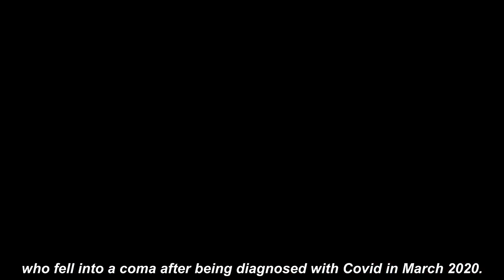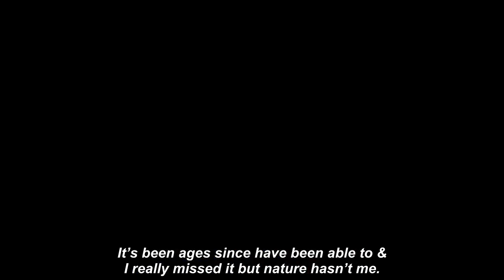Kate Garraway ‘exhausted and fretful’ with husband Derek Draper ‘in and out of hospital’ in recent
Kate Garraway has revealed her husband Derek Draper has had a spate of hospital visits in recent weeks